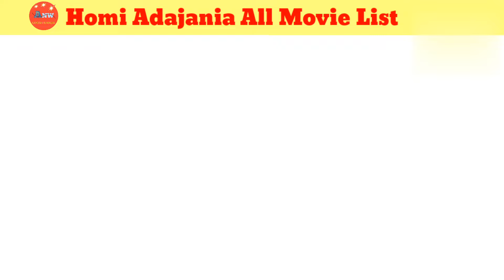Director Homi Adajania All Movie List। Homi Adajania hit & flop all movie list। Movies name।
director Homi Adajania all movie list
director Homi Adajania hit and flop all movie list
director Homi Adajania filmography
director Homi Adajania movies verdict
director Homi Adajania hit movies name
director Homi Adajania movies Box office collection
famous movies directed by Homi Adajania
director Homi Adajania
Aayush N Walia
entertainment news
movies name
movies list
director Homi Adajania top movies name

Yours Queries 👇
Director Homi Adajania all movie name
movie being Cyrus
movie cocktail
movie finding fanny
movie raabta
movie angreji medium